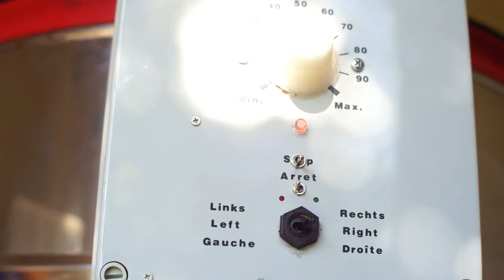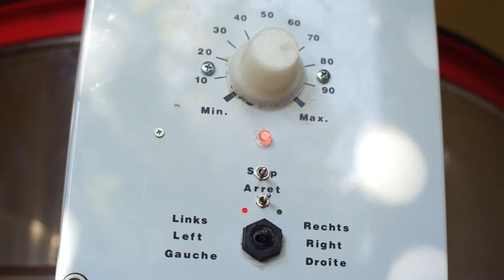Automated Honey Extractor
This is just a quick demo of an automated honey extractor I've made for a fellow beekeeper.